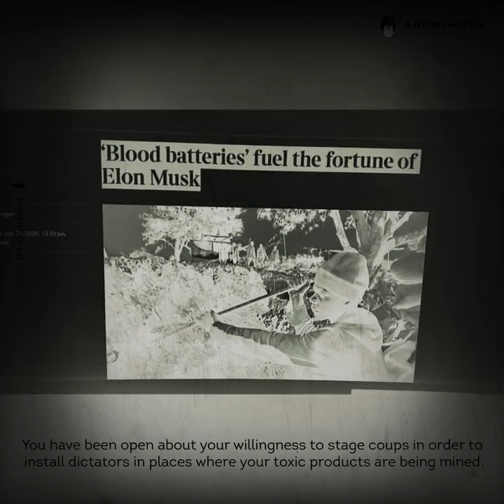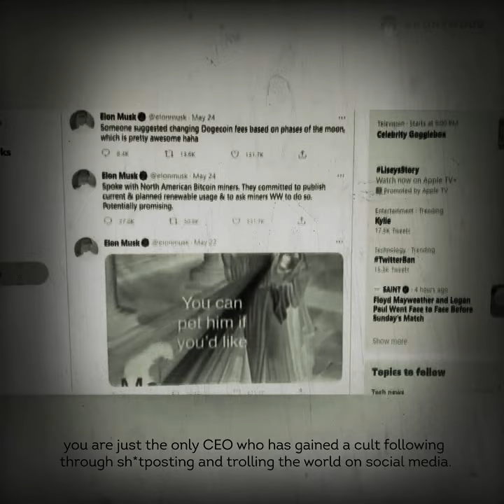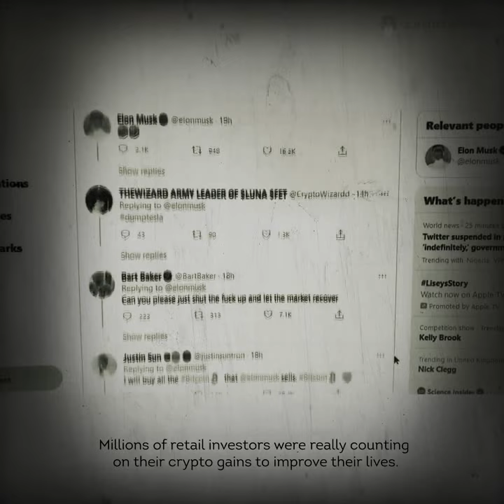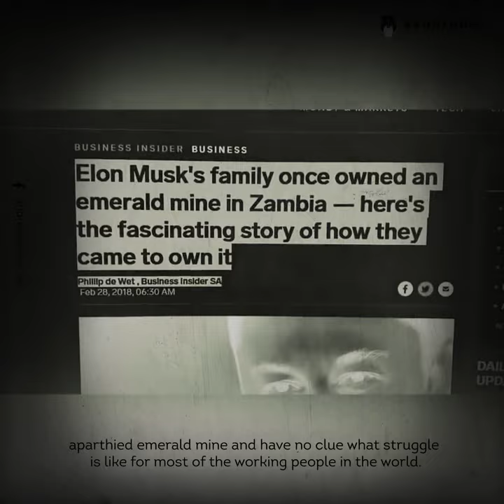Anonymous message to Elon Musk 💥